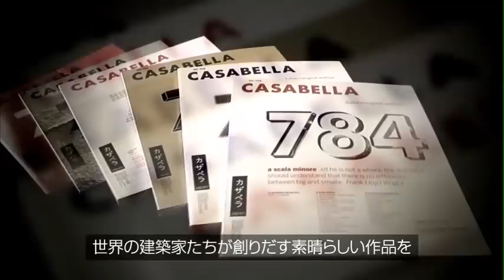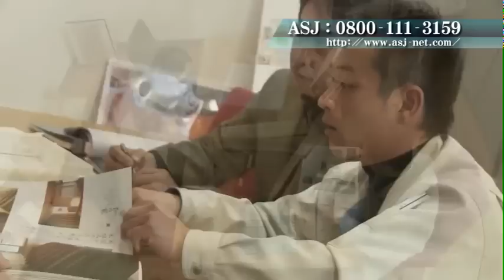建築家のアスリートたち・山本理顕・天野拓夫1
ASJが制作して毎週放送している「建築家のアスリートたち」2010年8月放送分です。前半の山本理顕さんのインタビュー映像です。